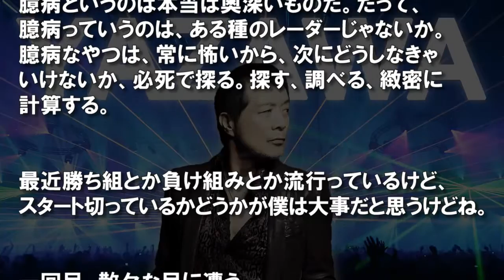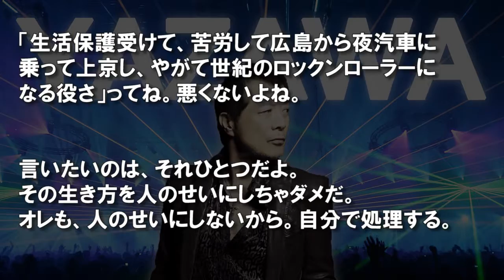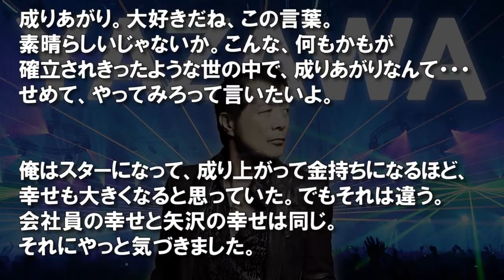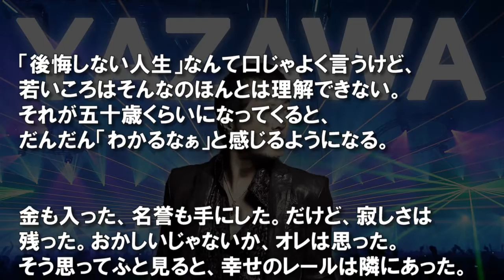【男の美学】 矢沢永吉の語録・格言・名言集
矢沢永吉の格言・名言を厳選し、まとめてみました。